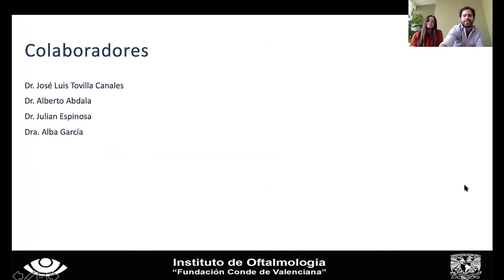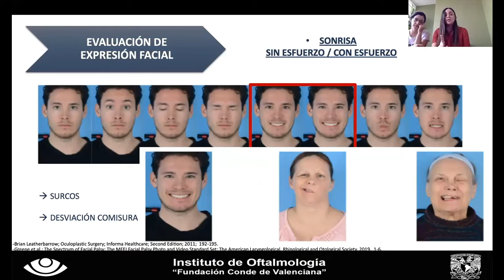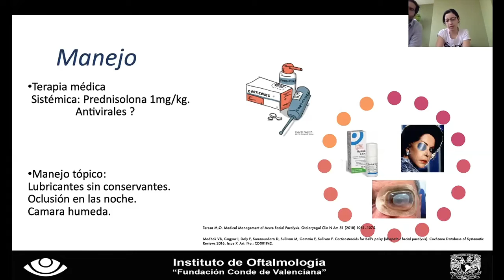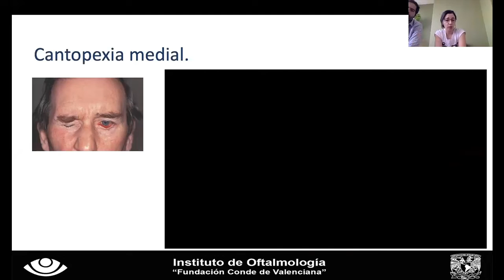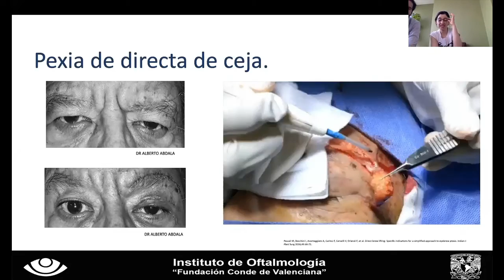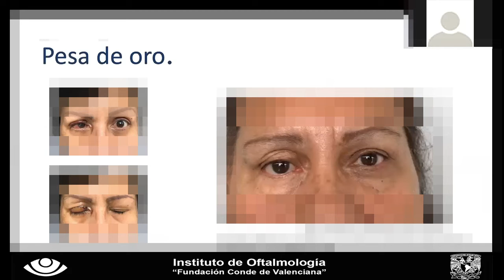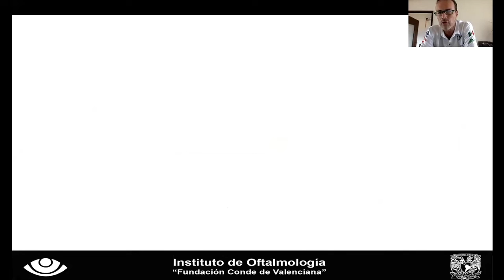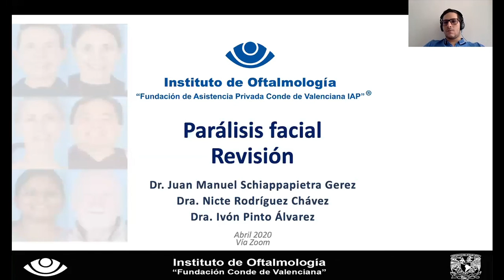Parálisis facial, Dr. Juan Manuel Schiappapietra, Dra. Nicte Rodríguez, Dra. Ivon Pinto.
Dr. Juan Manuel Schiappapietra, Dra. Nicte Rodríguez, Dra. Ivon Pinto.